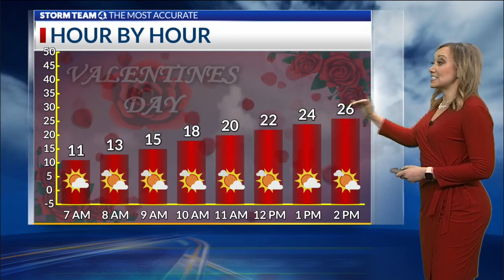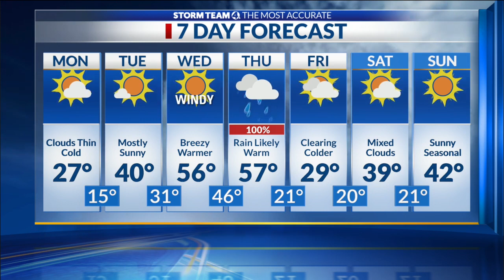NBC4 February 14, 2022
Storm Team 4's meteorologist Liz McGiffin updates the forecast for Central Ohio during NBC4 Today on February 14, 2022.